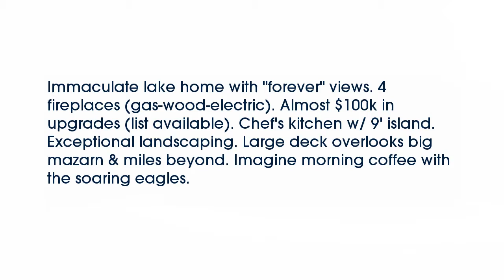Real estate for sale in Hot Springs Arkansas - MLS# 16002297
1245 Rock Creek Road
Hot Springs Arkansas 71913
MLS# 16002297

Immaculate lake home with &quot;forever&quot; views. 4 fireplaces (gas-wood-electric). Almost $100k in upgrades (list available). Chef&rsquo;s kitchen w/ 9&rsquo; island. Exceptional landscaping. Large deck overlooks big mazarn & miles beyond. Imagine morning coffee with the soaring eagles.